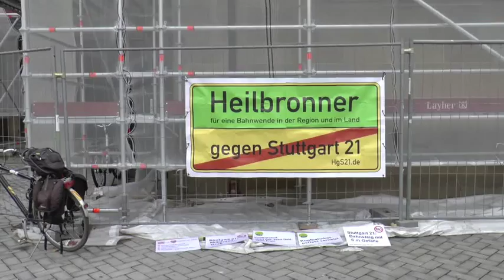2015 10 16 Infomobil S21 in HN